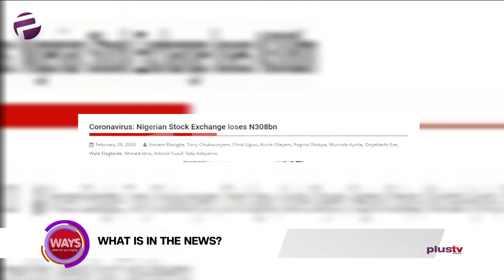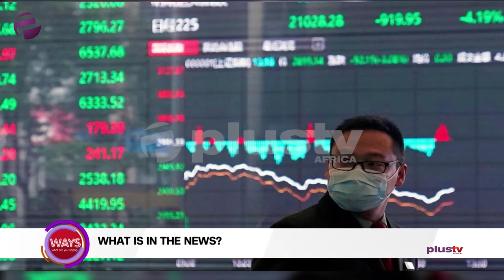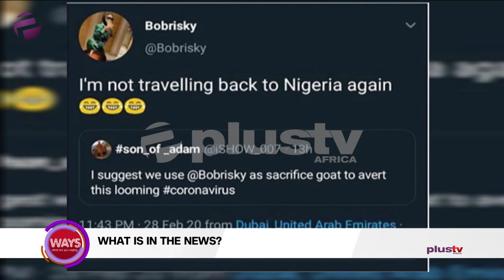What Is In The News? The Virus Affecting The Economy | WAYS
What Is In The News? The Virus Affecting The Economy